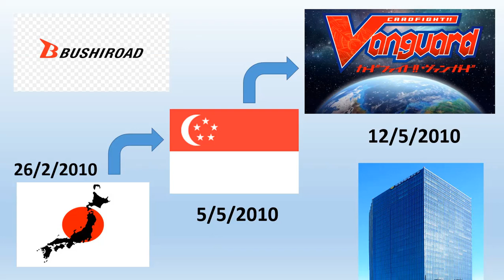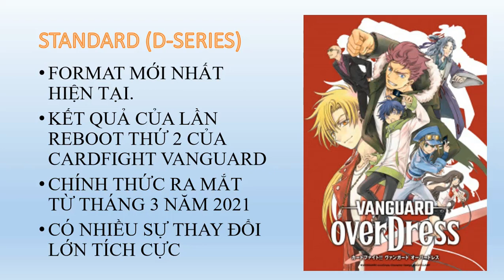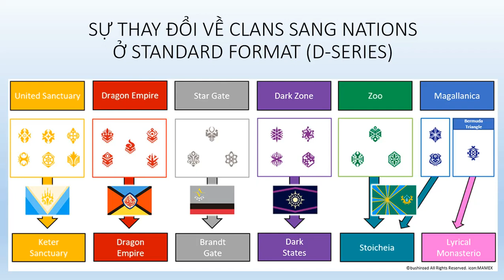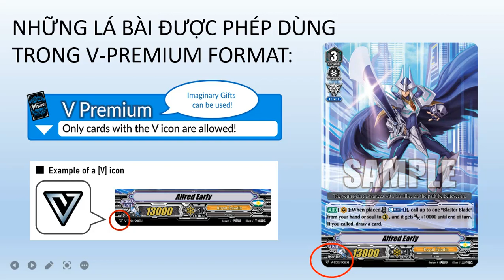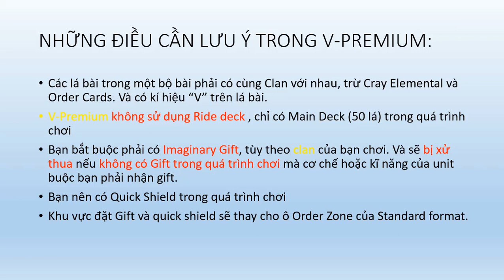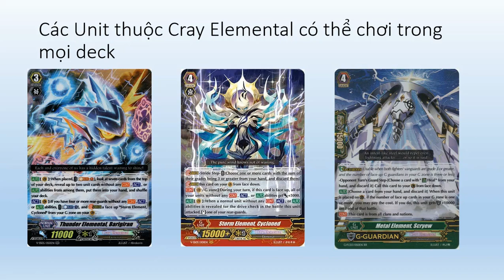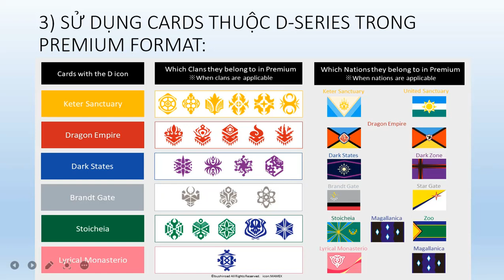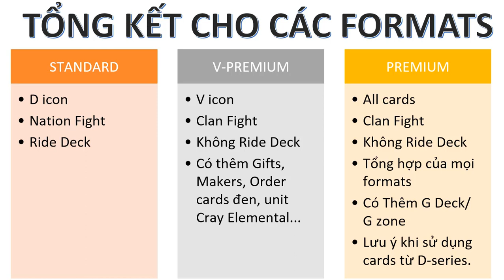CARDFIGHT!! VANGUARD - Hướng dẫn phân biệt các Formats Thi Đấu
Video chi tiết giới thiệu về các format của Vanguard. Các bạn có thắc mắc gì cứ đặt câu hỏi thêm nhé!

* Mua sắm thẻ bài Vanguard tại:
- Phat Genesis

Xin cảm ơn và chúc các bạn chơi Vanguard vui vẻ !!!